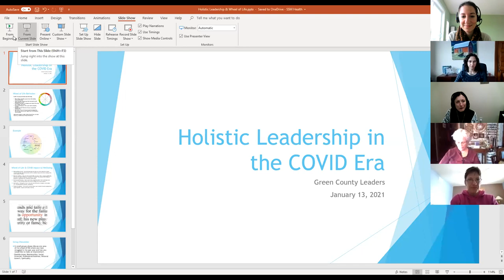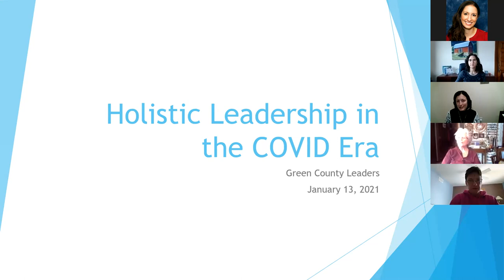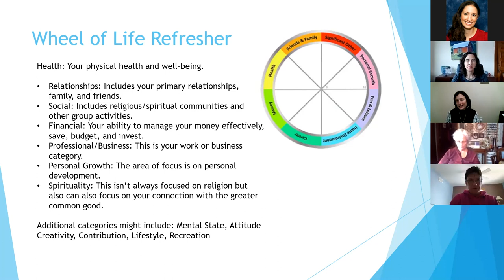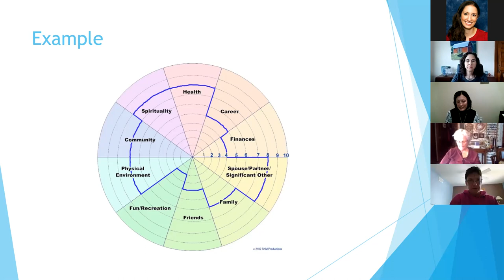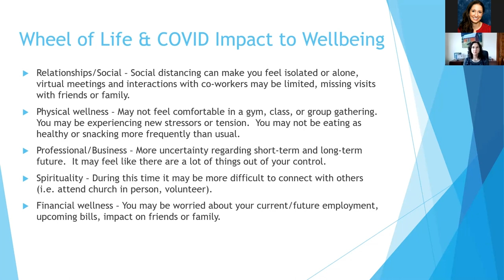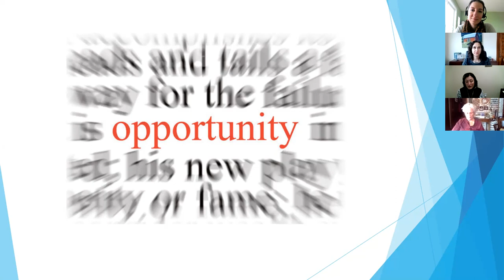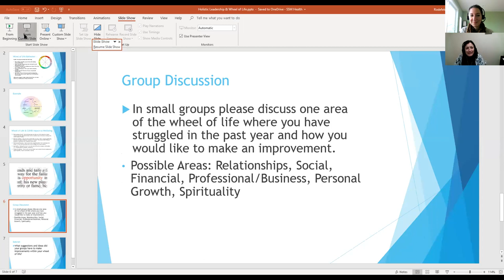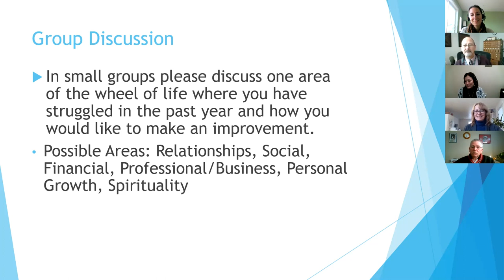Green County Leaders January 2021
This video is a recording of Green County Leaders’ January 2021 session on Leadership, Community Nonprofits, and Community Involvement.

The focus of the session was on exploring and reflecting on holistic leadership based on the wheel of life reflection tool and informed by the circle of control and circle of influence framework. The session also provided updates on how individuals can help support individuals, families, and organizations by supporting different nonprofits in Green County, Wisconsin.

About Green County Leaders

Green County Leaders (GCL) is an educational program where individuals practice leadership skills, deepen their understanding of community issues, and prepare for leadership roles. This creates a network of active and visionary individuals who leverage their experience and expertise to benefit their community and local community-based organizations.

GCL is made possible by a partnership between UW-Madison Division of Extension Green County and the Green County Development Corporation with strong support from community organizations and businesses.

Green County Leaders provides equal opportunity in education and programming.